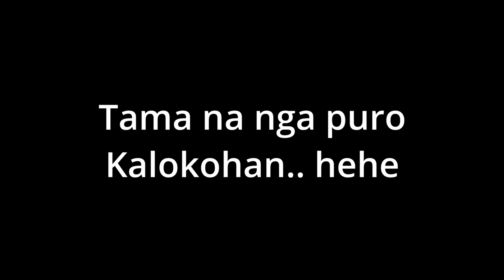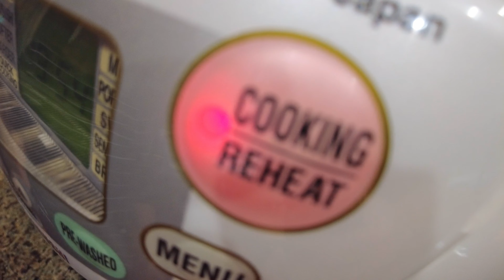Gulay na Munggo at Piritong (Crispy) Tilapia Mukbang | Buhay Amerika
Gulay na Munggo at Crispy Fried Tilapia